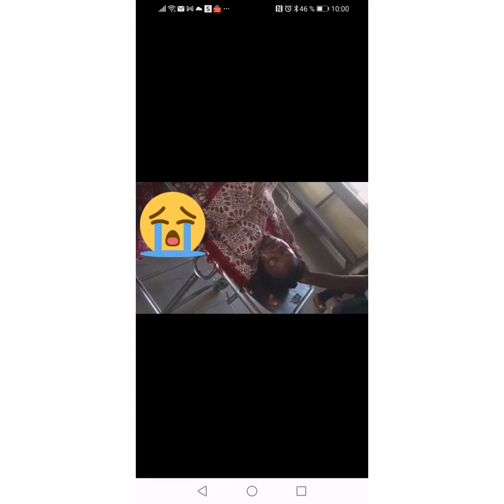Bandeko botala ndeko muasi akufi liwa ya somo na toilette 😭 mokili makambu